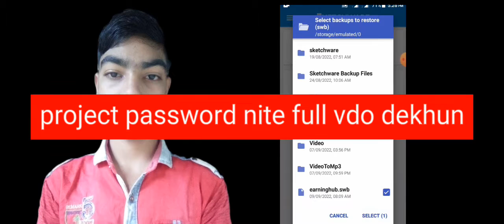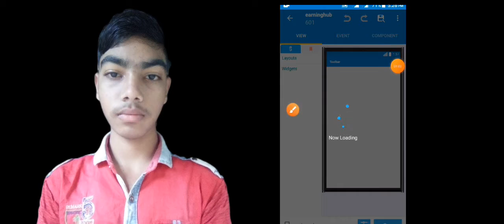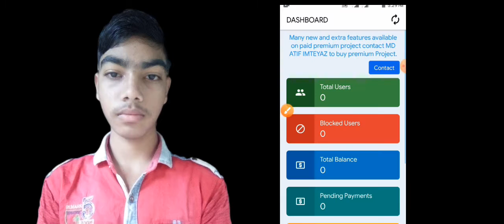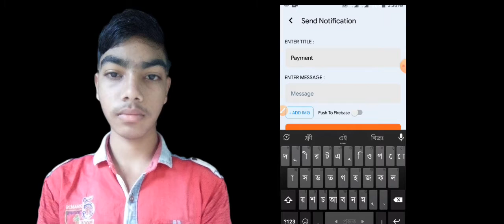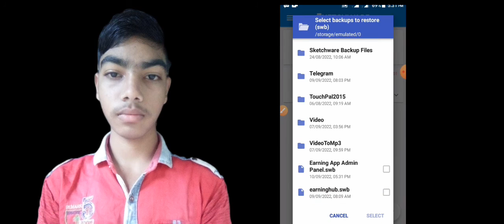Earning app project in sketchware free download | five task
Earning App Swb  Project Free download with new admin panel

আর্নিং এ্যাপের প্রোজেক্ট টি নিয়ে আনলিমিটেড ম্যাক করুন। এইরকম প্রোজেক্ট আরো পেতে চ্যানেলটাকে সাবসক্রাইব করুন।

has tage;